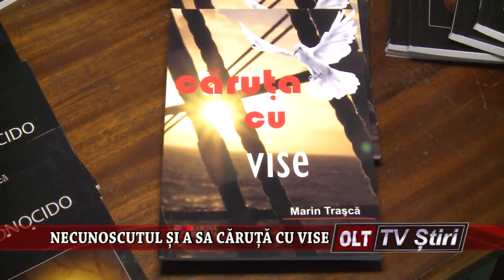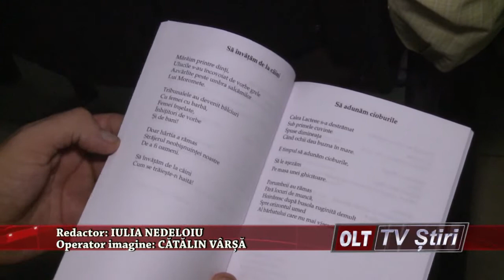NECUNOSCUTUL SI A SA CARUTA CU VISE 0609